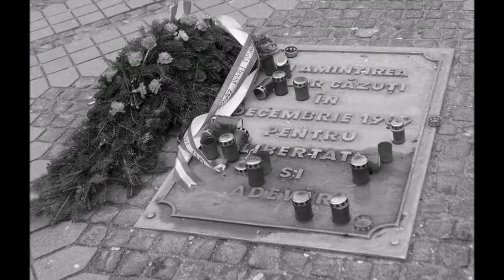Sibiu - Romania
The first official record referring to the Sibiu area comes from 1191, when Pope Celestine III confirmed the existence of the free prepositure of the German settlers in Transylvania, the prepositure having its headquarters in Sibiu, named Cibinium at that time.
In the 14th century, it was already an important trade centre. In 1376, the craftsmen were divided in 19 guilds. Sibiu became the most important ethnic German city among the seven cities that gave Transylvania its German name Siebenbürgen (literally seven citadels). It was home to the Universitas Saxorum (Community of the Saxons), a network of pedagogues, ministers, intellectuals, city officials, and councilmen of the German community forging an ordered legal corpus and political system in Transylvania since the 1400s. During the 18th and 19th centuries, the city became the second- and later the first-most important centre of Transylvanian Romanian ethnics. The first Romanian-owned bank had its headquarters here (The Albina Bank), as did the ASTRA (Transylvanian Association for Romanian Literature and Romanian's People Culture). After the Romanian Orthodox Church was granted status in the Habsburg Empire from the 1860s onwards, Sibiu became the Metropolitan seat, and the city is still regarded as the third-most important centre of the Romanian Orthodox Church. Between the Hungarian Revolution of 1848 and 1867 (the year of the Ausgleich), Sibiu was the meeting-place of the Transylvanian Diet, which had taken its most representative form after the Empire agreed to extend voting rights in the region.
After World War I, when Austria-Hungary was dissolved, Sibiu became part of Romania; the majority of its population was still ethnic German (until 1941) and counted a large Romanian community, as well as a smaller Hungarian one. Starting from the 1950s and until after 1990, most of the city's ethnic Germans emigrated to Germany and Austria. Among the roughly 2,000 who have remained is Klaus Johannis, the current President of Romania.